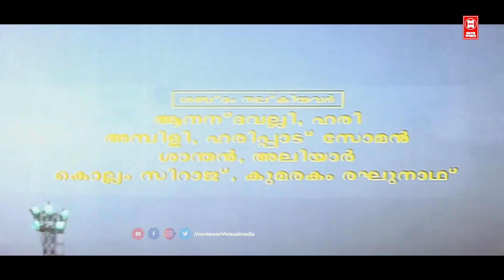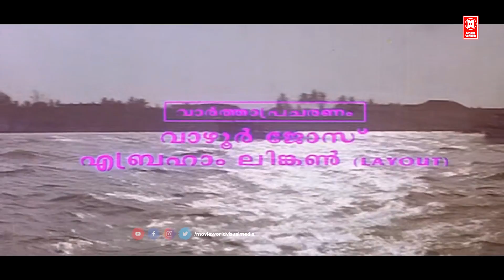Hits Of S.P Venkitesh | Evergreen Songs | Malayalam Songs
Pathirakili.
Singer : K.J.Yesudas
Lyrics : O.N.V.
Film : KIZHAKKAN PATHROSE (1992)

 Manikya Kuyile Nee...
Movie : Thudarkadha
Director : Dennis Joseph
Lyrics : ONV Kurup
Singers : MG Sreekumar & KS Chithra

Kokkum Poonjirakum.
Album - Priyakara Pappan
Singer - Jagadish, Chitra
Starring - Murali, Jagadish, Kasthuri, Chippy

Manjum Madhumaariyum.
Film              :  Puthiya Karukkal
Singer          :   K. J. Yesudas
Lyrics           :  Poovachal Khader
Directed by  :   Thampi Kannanthanam
Story by       :  Cochin Haneefa
Starring        :   Jayaram | Parvath

Venalchoodil ...
Movie : Kizhakkan Pathrose (1992)
Director : TS Suresh Babu
Lyrics : ONV Kurup
Singers : KJ Yesudas